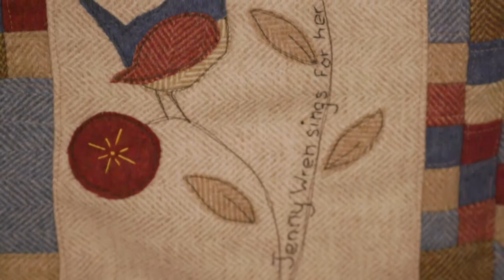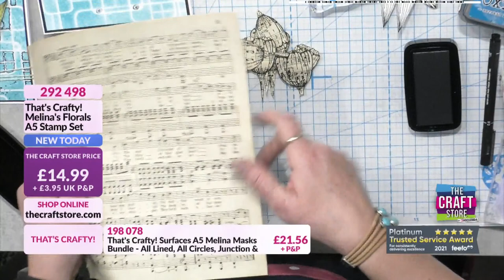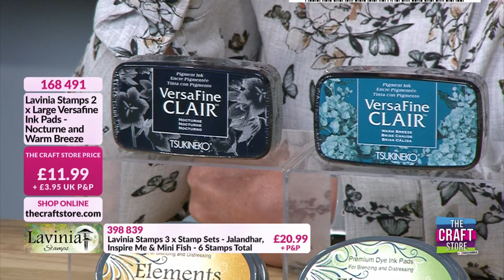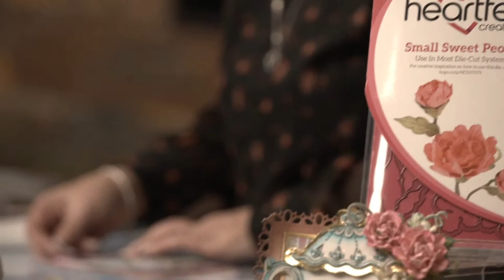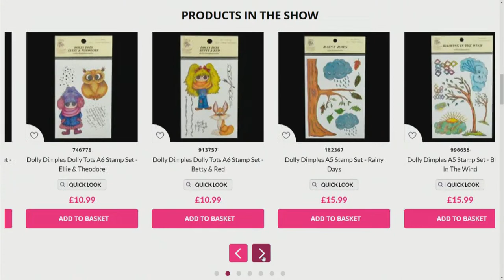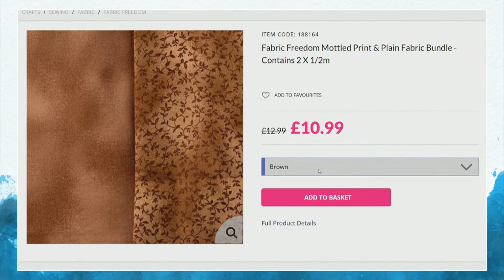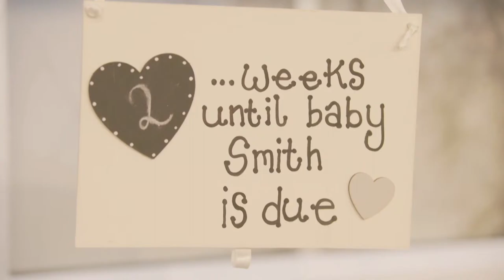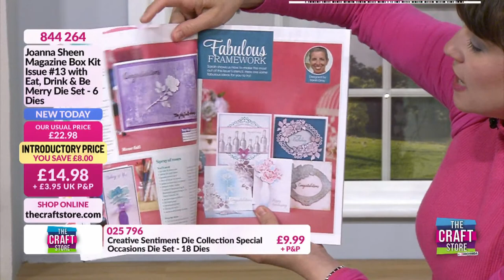Quilts, Stamps, Dies and more on The Craft Store!